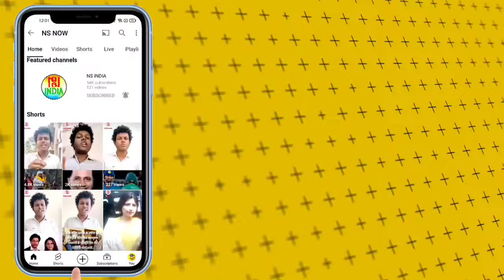पंचायत शिक्षक विद्यालय सहायक की CM Bajan Lal Sharma से मुलाकात जल्द | Rajsthan News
पंचायत शिक्षक विद्यालय सहायक की CM Bajan Lal Sharma से मुलाकात जल्द | Rajsthan News Panchayat Shikshak Sangh | Rajasthan Panchayat Shikshak vidyalay sahayak Sangh Bikaner dharna news | Rajsthan News

samvida_karmchari_latest_news_rajasthan
rajasthan samvida karmi latest news
samvida karmi new update
samvida karmchari new update
samvida karmchari latest news
rajasthan samvida karmi parmanent news
rajasthan samvida karmi niyamitikaran kab hoga
samvida latest news
Rajasthan Panchayat Shikshak vidyalay sahayak dharna news
samvida karmi parmanent news rajasthan
samvida karmchari parmanent news today
rajasthan samvida karmi news
rajasthan news today
rajasthan latest news hindi
Rajasthan Panchayat Shikshak vidyalay sahayak Sangh Bikaner nideshalay dharna